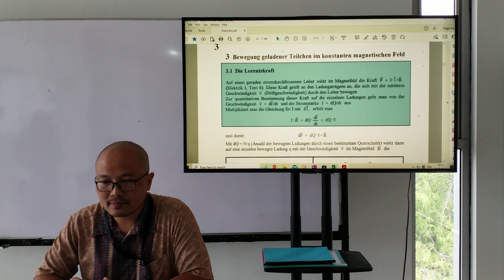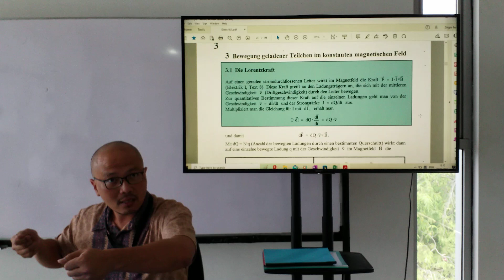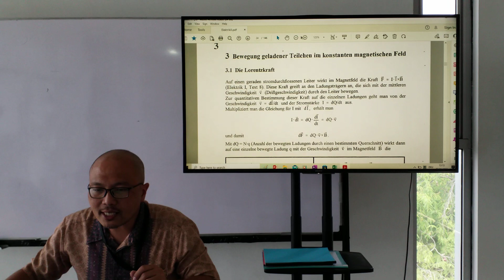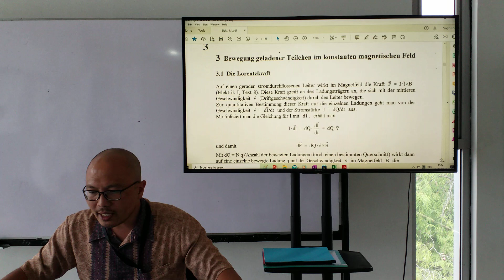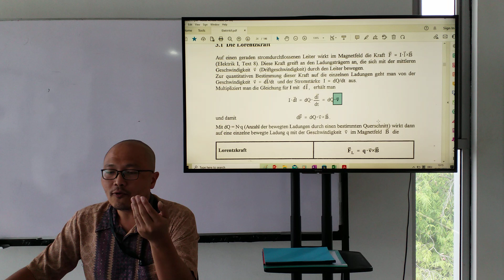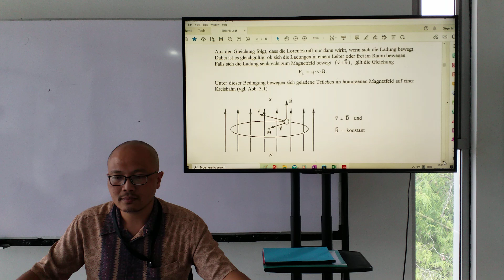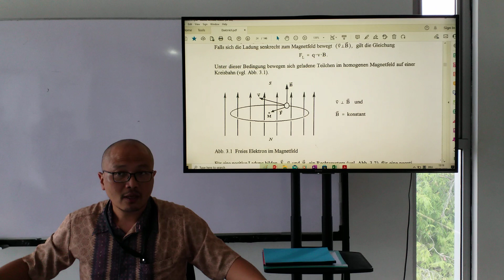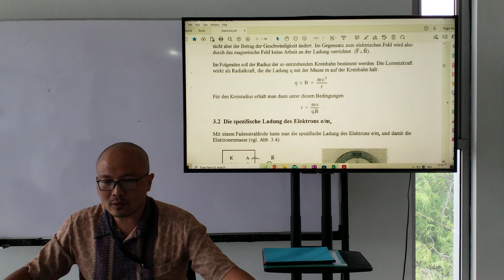Bewegung vom Teilchen im Magnetfeld